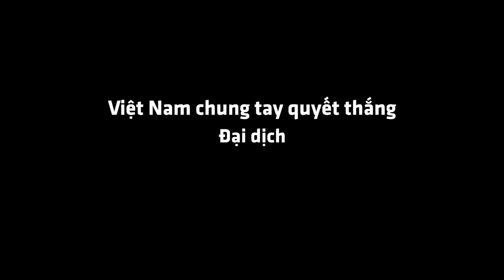Giải Cứu Binh Nhì Dưa Hấu | NMT Vlog.